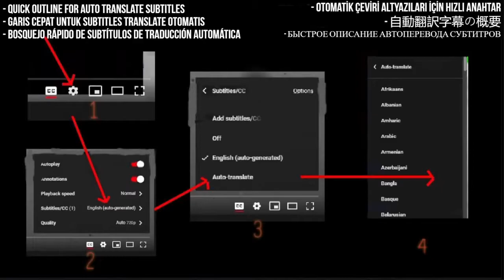League of Legends RISE Reaction - ft. The Glitch Mob, Mako, and The Word Alive From Gaming Grandpa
I React to RISE (ft. The Glitch Mob, Mako, and The Word Alive) | Worlds 2018 - League of Legends

My Links